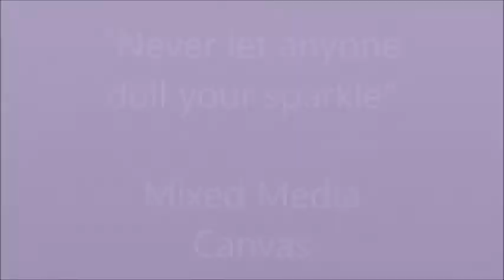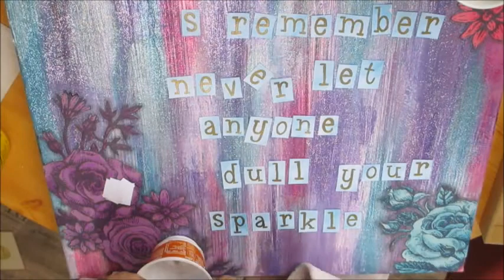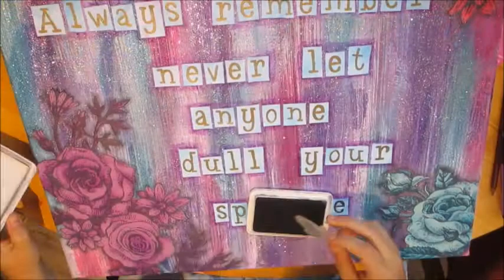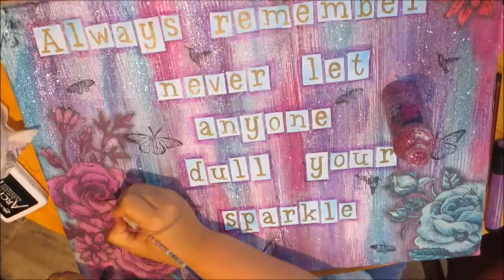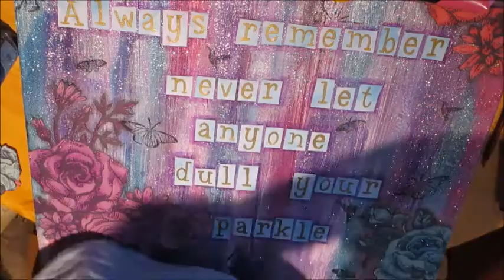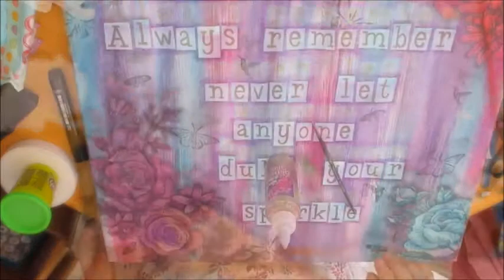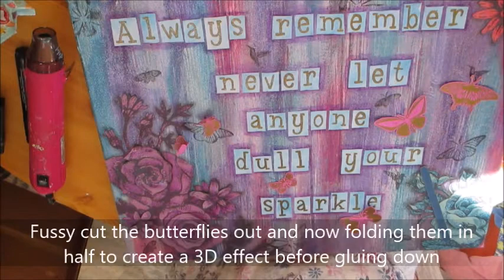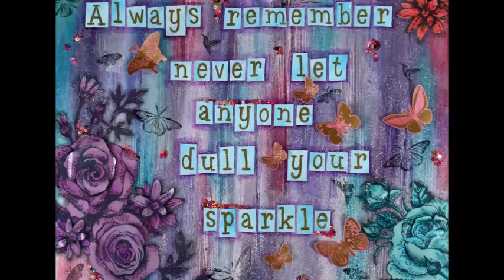Mixed Media Canvas - Never let anyone dull your Sparkle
Process video of a mixed media canvas.